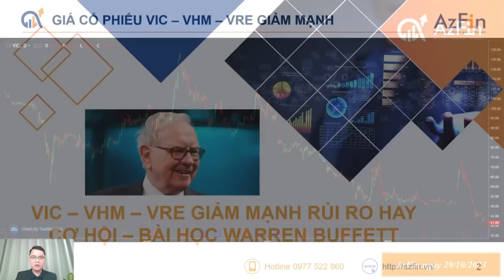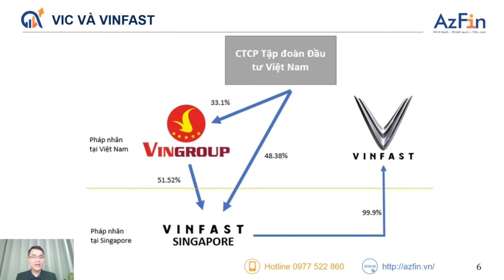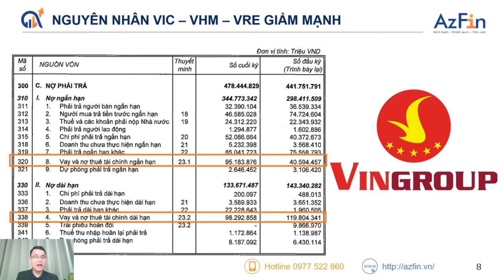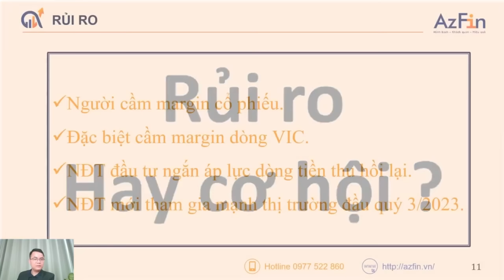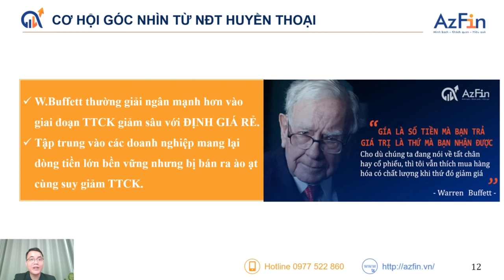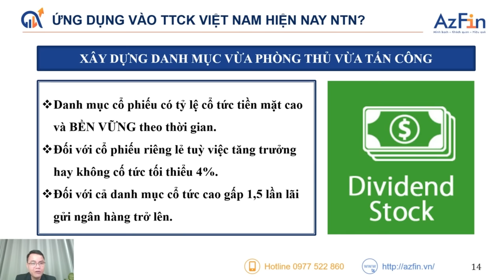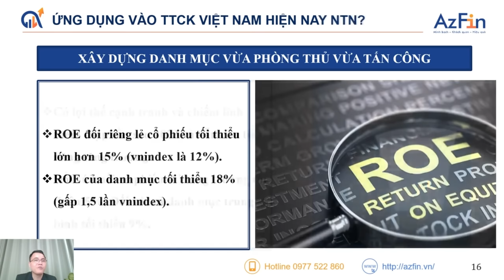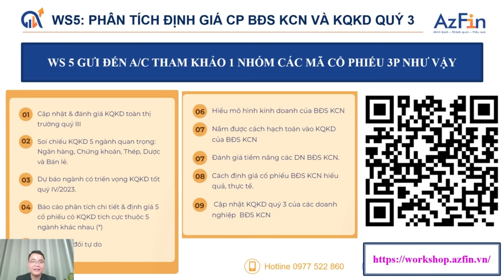VIC – VHM – VRE GIẢM MẠNH RỦI RO HAY CƠ HỘI ? | AZFIN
Phiên giao dịch ngày 26/10, thị trường chứng khoán chịu sức ép lớn ngay từ đầu phiên, lực bán tháo được kích hoạt. Kết phiên sáng 26/10, VN-Index đóng phiên ở mức 1.057.04 điểm, giảm gần 45 điểm.
Đáng chú ý, bộ 3 cổ phiếu của Vingroup gồm VIC, VHM, VRE giảm hết biên độ, dư bán sàn tới hàng chục triệu đơn vị.
Vấn đề gì đang sảy ra với tập đoàn này?
Đây là cơ hội hay rủi ro?
Time Line
- 00:00 Tổng quan
- 00:45 Tổng quan về VIC-VHM-VRE
- 02:59 Nguyên nhân VHM - VIC - VRE giảm mạnh
- 04:00 Cơ cấu Tập đoàn
- 04:52 Vấn đề của Vinfast
- 07:00 Vấn đề của VIC
- 08:30 Lý do cổ phiếu VHM giảm mạnh
- 13:50 Cơ hội từ NĐT giá trị
- 19:00 Ứng dụng vào thực tiễn
25:20 Tổng kết